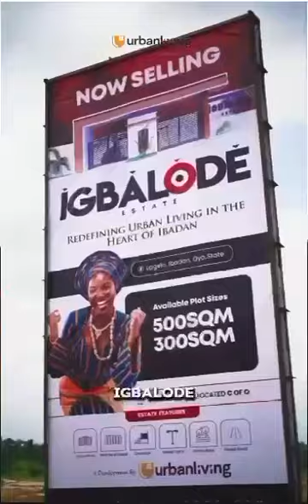ÌGBÀLÓDÉ ESTATE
ÌGBÀLÓDÉ means MODERN and that is what URBAN LIVING is bringing to the fast-developing city of Ibadan.

Watch as we transform this space into a modern and luxury private community.

Located facing the Ibadan - Iwo Road at Lagelu, Ibadan, Oyo State, Nigeria.

With the strongest land title ever - Government Allocation (C of O).

Which is currently most affordable in a ready-to-build area in Ibadan, starting from N300,000 down payment.

Buy 1 plot today for N3m.

Buy 1 acre today for N17.5m

Won’t you rather invest in ÌGBÀLÓDÉ ESTATE today for a perfect luxury living and a high ROI?

ÌGBÀLÓDÉ ESTATE… _Redefining Urban Living in the Heart of Ibadan_

• Estate Marketed By:
- Realtor Michael